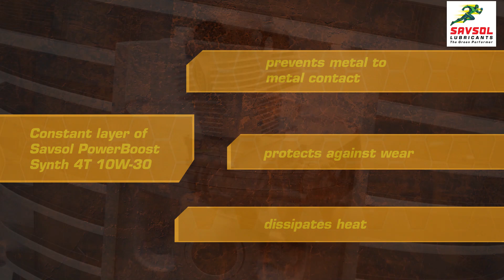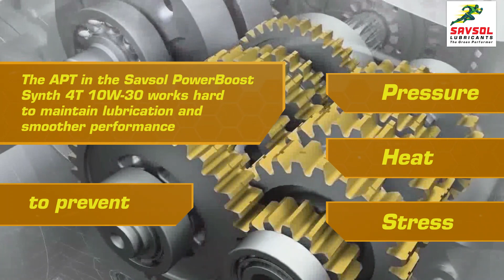SAVSOL POWERBOOST SYNTH 4T 10W-30 | ADVANCED POWER TECHNOLOGY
SAVSOL POWERBOOST SYNTH 4T 10W-30 is premium quality fully synthetic engine oil with ESTER molecules based on “ADVANCED POWER TECHNOLOGY” (APT) for high performance 4-Stroke motorcycles

SAVSOL POWERBOOST SYNTH 4T 10W-30 keeps you ahead of the crowd by delivering accelerated Power derived from Ester Molecules of its “Advance Power Technology”. Synergistic combination of ester molecules and high performance additives, increases engine power, minimises the oil consumption with outstanding film thickness, unmatched gear protection and smooth riding experience even at elevated temperatures.